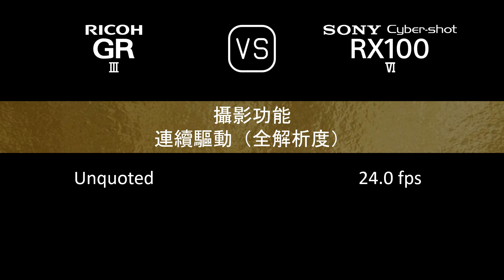Ricoh GR III 與 Sony Cyber-shot RX100 VI 的規格比較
本片是 Ricoh GR III 與 Sony Cyber-shot RX100 VI 的功能概述和規格比較 (comparison of specifications)，希望對您有所啟發。感謝您的支持。

00:24 推出
00:32 機身
00:41 影像感測器
01:05 影像
01:21 光學與對焦
02:06 屏幕
02:26 取景器
02:42 攝影功能
03:43 錄像功能
03:59 儲存
04:04 連接性
04:32 物理特性
04:52 雜項